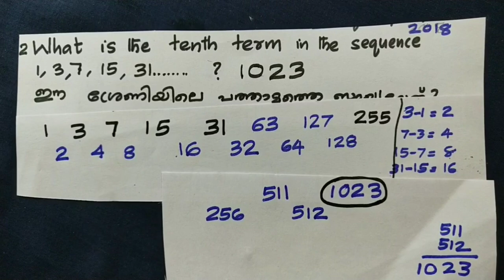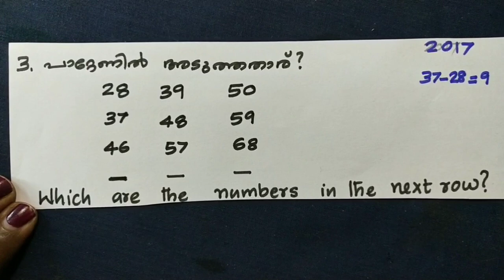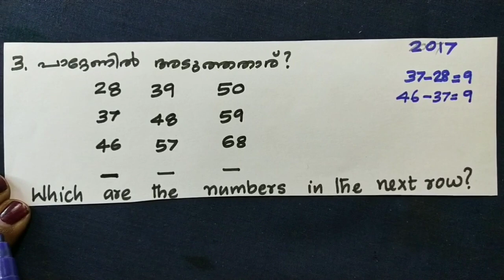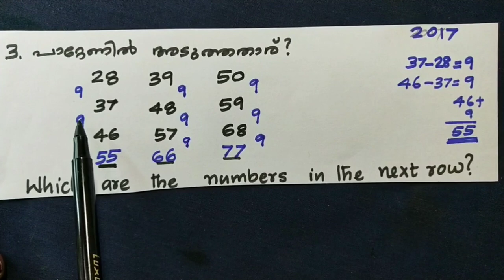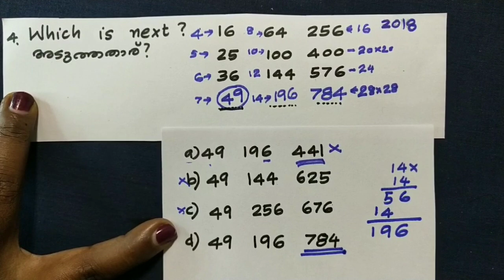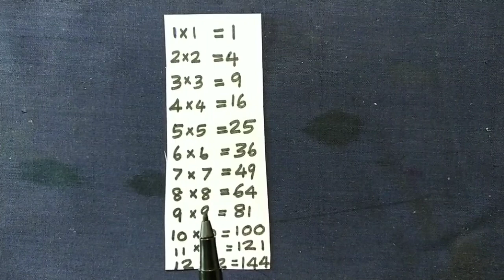LSS മുൻ പരീക്ഷ ചോദ്യങ്ങൾ Part 7 Smitha Teacher.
LSS മുൻ പരീക്ഷ ചോദ്യങ്ങൾ Part 7 Easy Explantion From Learn with Smitha Teacher.